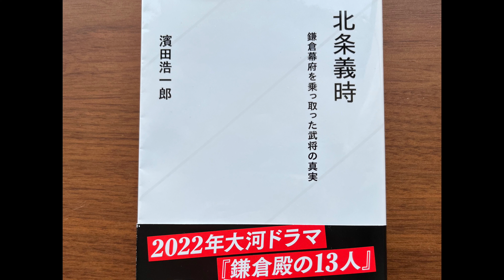【大河ドラマ鎌倉殿の13人】北条義時って何をした人！？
2022年大河ドラマ「鎌倉殿の13人」を楽しんでいただくための動画です！一般的にはあまり知られていない主人公・北条義時の人生の重要ポイントを8分ほどで解説しています！

 義時はなぜ武士の頂点に立つことができたのか、そのリーダーシップや教訓も最後に述べています。

〜濱田浩一郎のYouTube歴史塾〜
歴史塾では、歴史、特に日本史にまつわる様々な話題を取り上げて解説を加えていきます。歴史のドラマやアニメを見ていて「これ、どういうことなんだろう？」とか「この話の背景は一体どうなっているんだ」とか「この歴史上の人物は本当はどういう人だったんだろう」という疑問は誰でも持つと思うんです。

そういった疑問や謎に迫り、皆さんのそのモヤモヤを少しでも解消したい。そして皆さんが歴史番組を見る時の参考になれば嬉しいですし、学び直しや受験にも活用してもらえたら最高です！

「歴史を楽しむ」そして「歴史を役立てる」をコンセプトに、動画をアップしていきますので、ご期待ください！

【SNS】

濱田浩一郎

１９８３年、大阪府生まれ、兵庫県相生市育ち。歴史家・作家・評論家。皇學館大学大学院文学研究科博士後期課程満期退学。姫路日ノ本短期大学・姫路獨協大学講師を歴任。
著書に『播磨赤松一族』（新人物往来社）、『あの名将たちの狂気の謎』（中経の文庫） 、『日本史に学ぶリストラ回避術』（北辰堂出版）、『歴史は人生を教えてくれる―15歳の君へ』（桜の花出版）、『超口語訳　方丈記』（東京書籍のち彩図社文庫）、『超訳「言志四録」西郷隆盛を支えた101の言葉』（すばる舎）、『中学生からの超口語訳 信長公記』（ベストブック）、『北条義時　鎌倉幕府を乗っ取った武将の真実』（星海社）、共著『NHK大河ドラマ歴史ハンドブック麒麟がくる』（NHK出版）ほか多数。